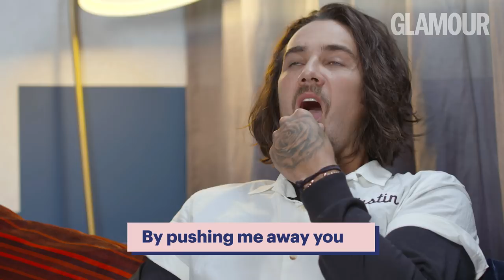Justin Bobby, The OG Bad Boy, Takes The Hills Trivia Quiz | GLAMOUR UK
We quizzed Justin "Bobby" Brescia on all things The Hills, like his most iconic lines and what the cast had to say about him. From "Homeboy wore combat boots to the beach" to "Oh, Justin-Bobby, a man so great he needed two names". How do you think he did?

The Hills: New Beginnings premiers Tuesday 25th June at 8pm on MTV UK